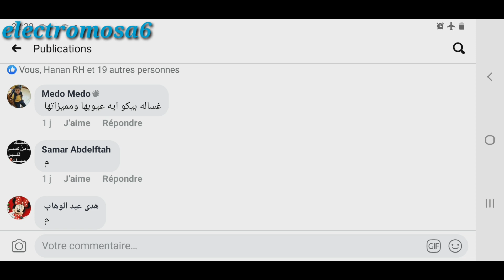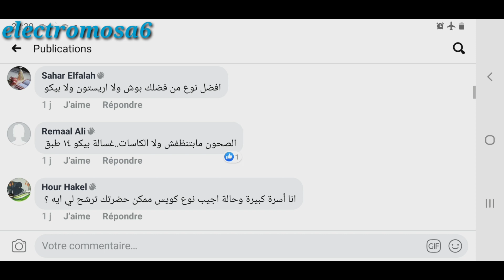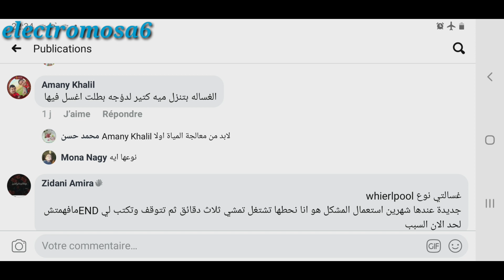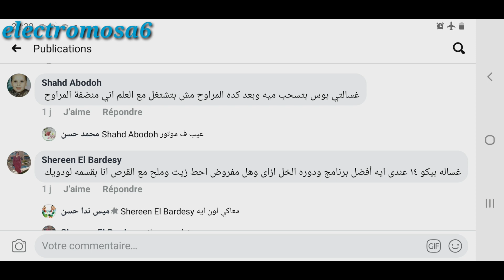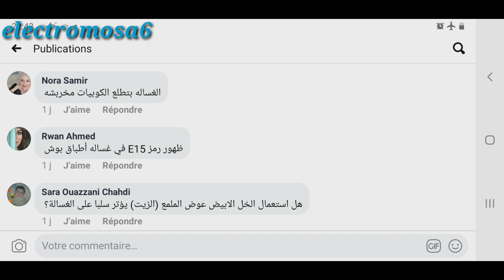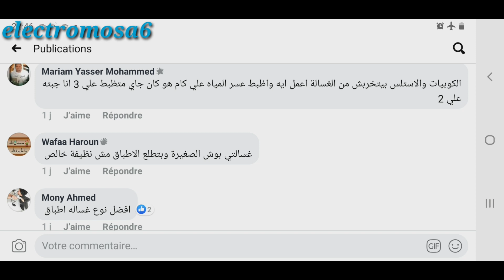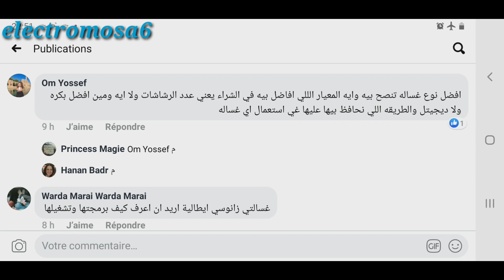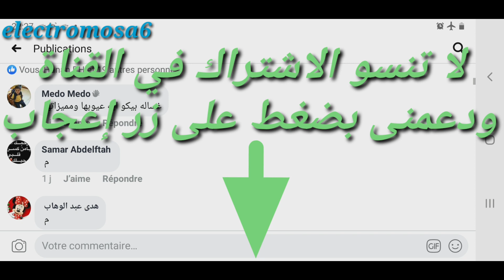الرد على الاسئلة الخاصة بغسالة الصحون الحلقة (4)